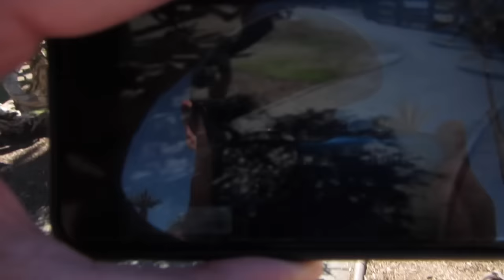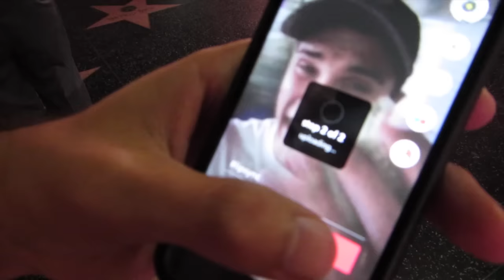SHE DOESN'T WANT TO BE ON YOUTUBE!